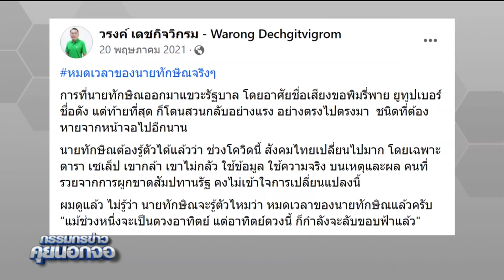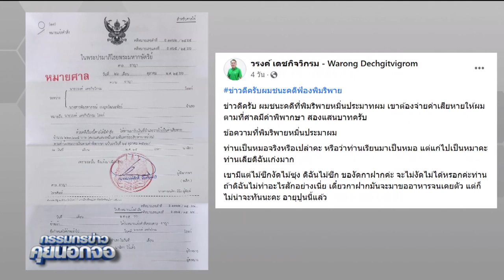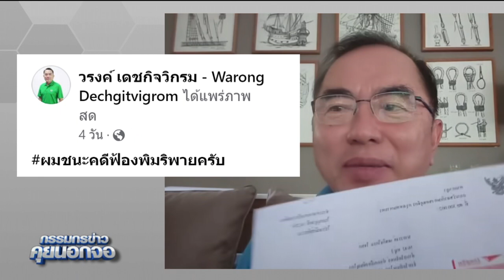เก็บตกประเด็น "หมอวรงค์ " โพสต์